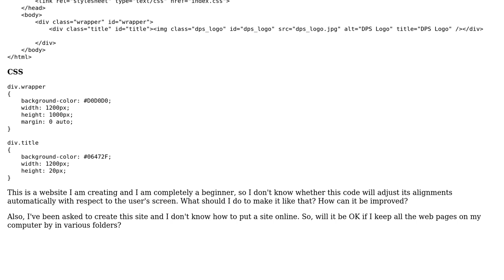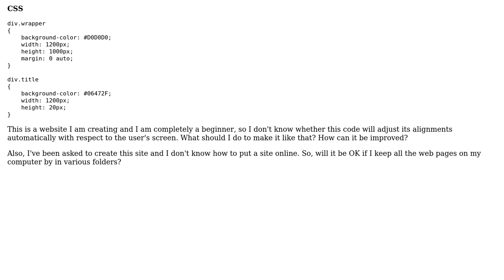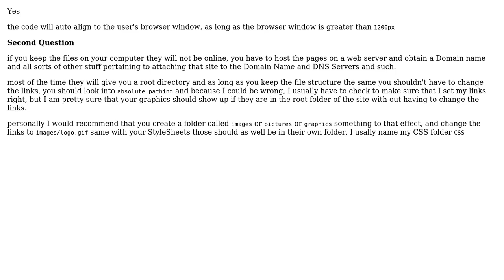Will this code adjust its alignments automatically with respect to the user's screen?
With thanks & praise to God, and with thanks to the many people who have made this project possible! | Content (except music & images) licensed under CC BY-SA | Music | Images & others | With thanks to user Malachi user Jamal user Akshat Tripathi and the Stack Exchange Network Trademarks are property of their respective owners. You are responsible for your own actions.